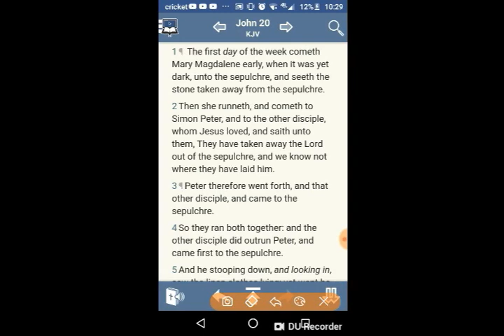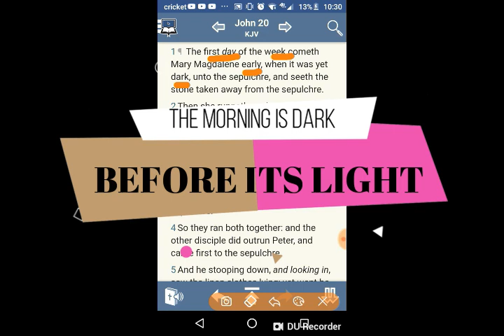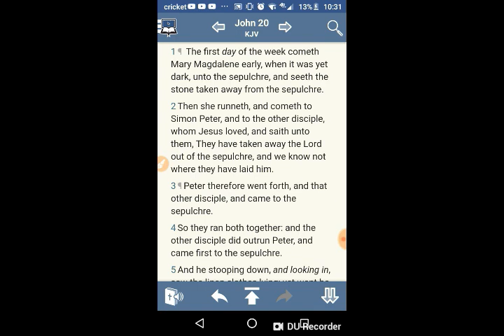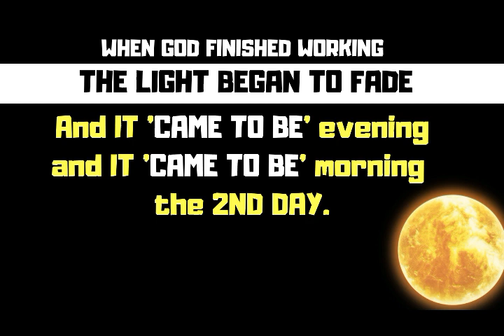Why i joined IUIC & Why i left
Are you in a Cult? If you choose what a man says vs what you read in the WordofGod, then chances are you a cultmember.